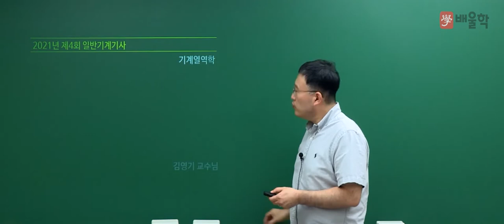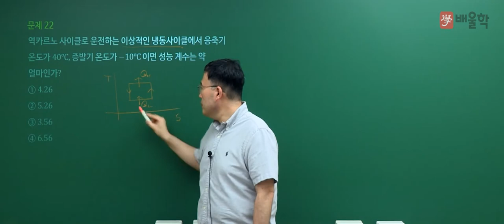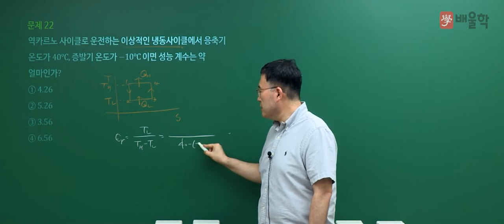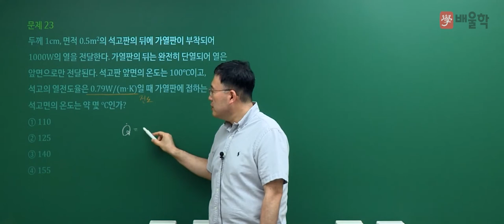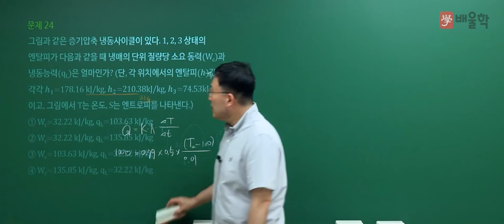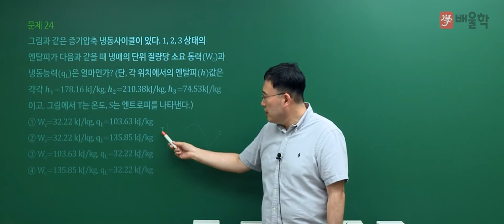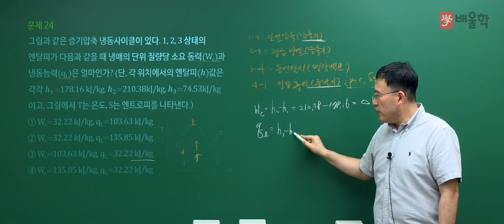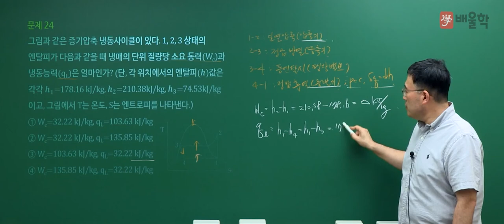[일반기계기사 필기] 2021년 4회 필기 기출 풀이 2과목 기계열역학 - 김영기 교수님